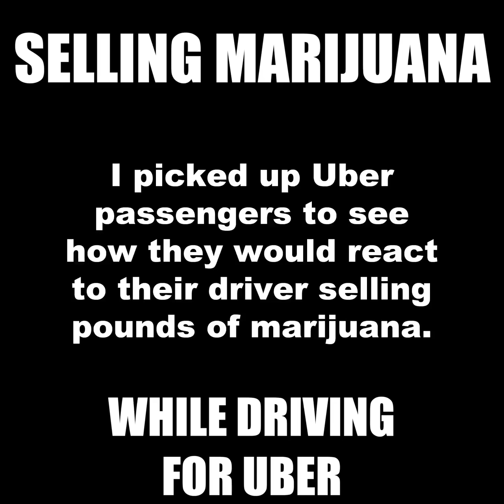Dealing Drugs While Driving an UBER Prank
Watch these Uber passenger's reactions when they realise their driver is dealing weed..